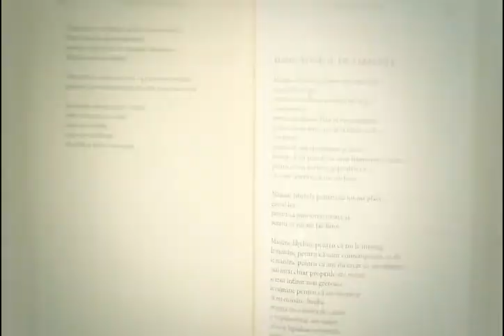Click Clock stop-motion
A short play with fairy leather keys, a friend of mine did.
Keys by Morco Vavesela
Animation by Andrei Nemo